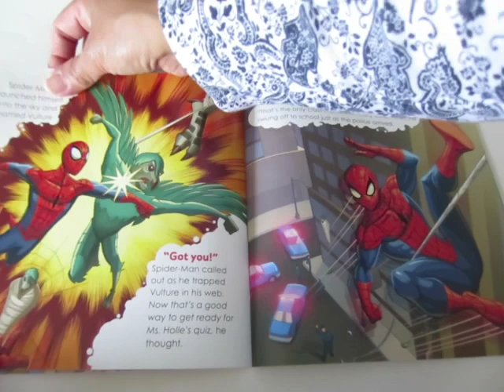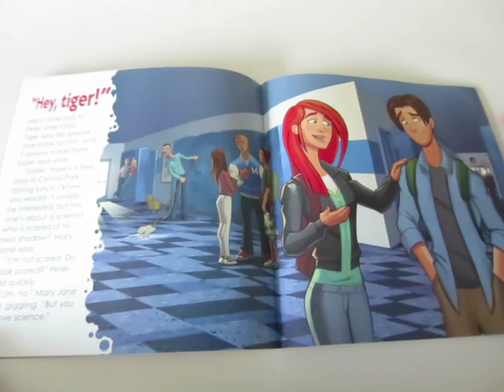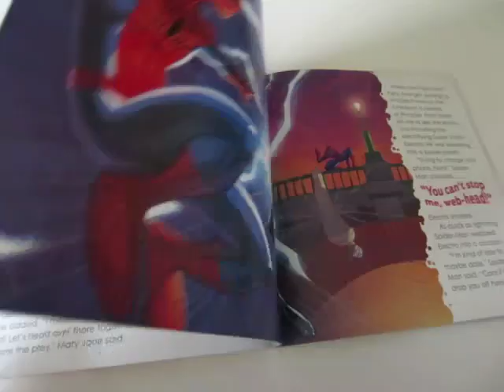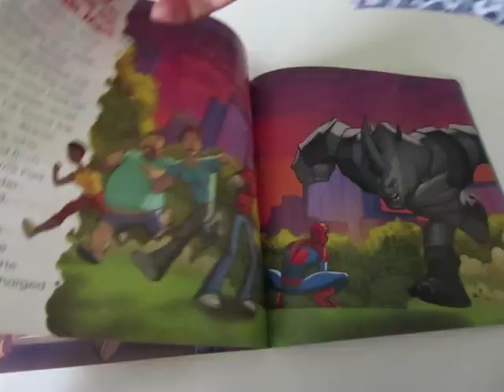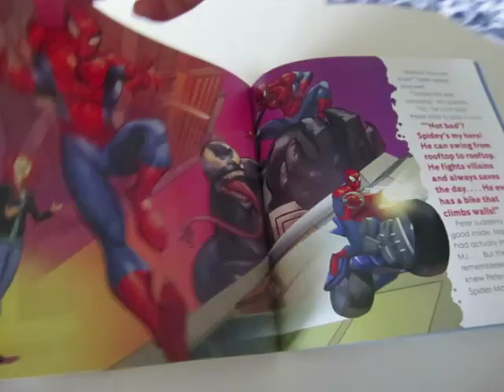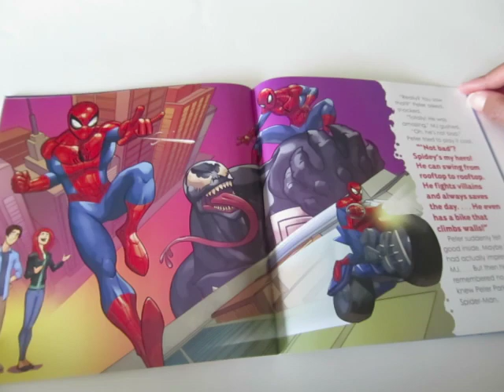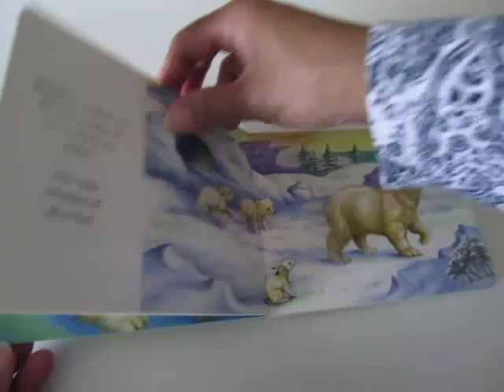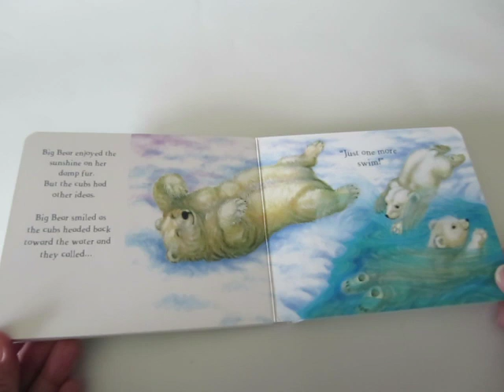Spider-Man/Marvel Spider-man story/kids story/bed time story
Peter Parker has a lot to juggle!
Along with keeping up his grades and trying to impress his crush-the ever so talented  Mary Jane-he fights villains as Spider-Man!
When MJ ask Peter to see a play in Central Park,he is overwhelmed with excitement.But can he be a good date and prevent villains from destroying the city?